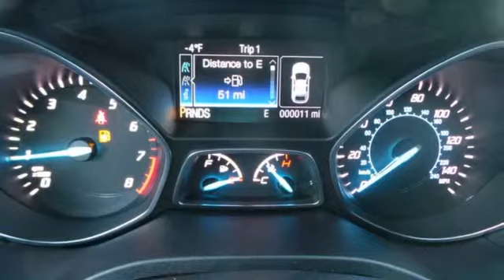2015 Ford Escape Rochester MN Winona, MN F159104 - SOLD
Year: 2015
Make: Ford
Model: Escape
Trim: Titanium
Engine: EcoBoost 1.6L I4 GTDi DOHC Turbocharged VCT
Transmission: 6-Speed Automatic
Color: Orange
Interior: Black
Stock #: F159104
VIN: 1FMCU9JX7FUB19615
 Price does not include tax, title, and license. Residency Restirctions Apply. Discounts are: $1,500 - RETAIL Customer Cash. Exp. 06/30, $500 - Ford Credit Retail Bonus Customer Cash. Exp. 07/06

Address:
4900 Hwy 52 North